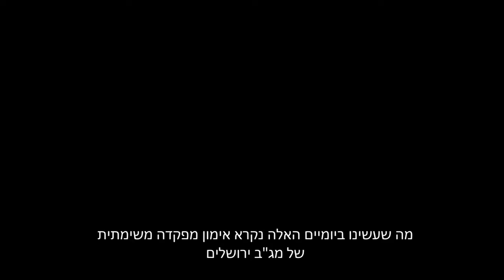הצצה לאימון התמודדות עם הפרות סדר של מפקדת מג"ב ירושלים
הצצה לאימון התמודדות עם הפרות סדר של מפקדת מג"ב ירושלים: לוחמים ממרחבים שונים תרגלו שיטות מגוונות להתמודדות עם הפגנות אלימות, המשלבות פרשים ואמצעים לפיזור הפגנות